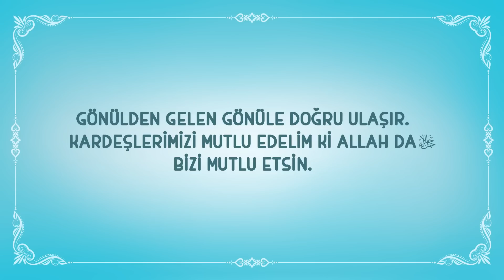Tebessüm Etmek Sadakadır! - Nussa ve Rarra Türkçe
Rarra sadaka vermenin çok güzel bir yolunu buldu. Hadi izleyelim.